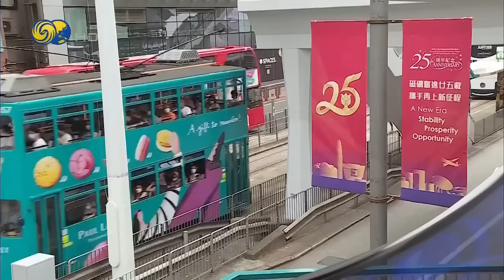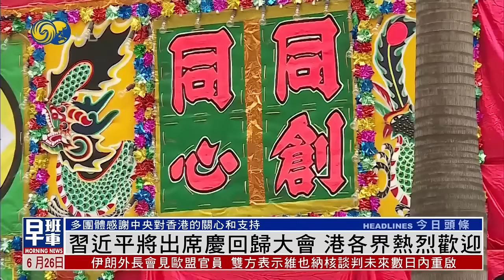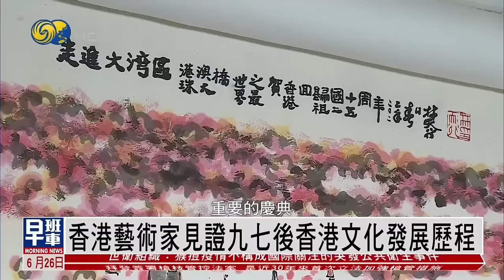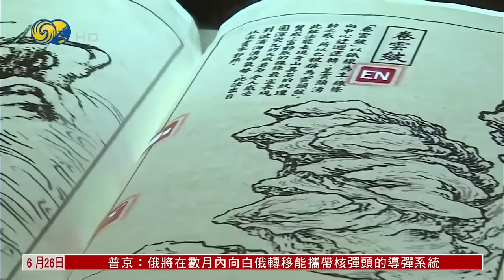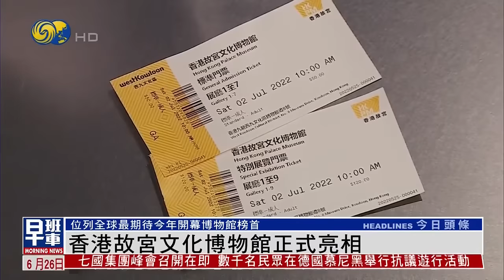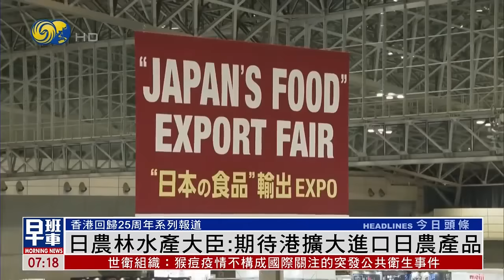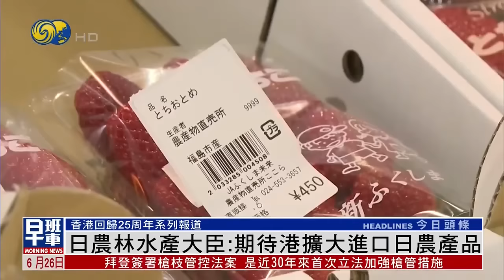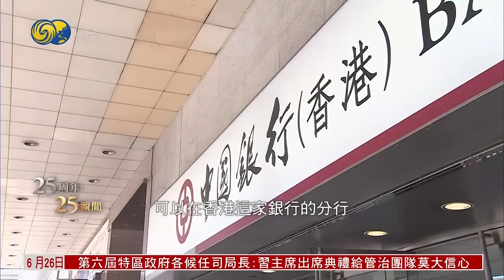《鳳凰早班車》俄羅斯將向白俄轉移伊斯坎德爾-M導彈系統；歐盟外交與安全政策高級代表訪問伊朗 稱伊核談判將重啟｜俄烏戰爭｜伊核問題｜20220626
俄羅斯總統普京25日會見白俄羅斯總統盧卡申科時表示，在接下來的幾個月俄方將向白俄轉移伊斯坎德爾-M戰術導彈系統，並將升級白俄軍隊的蘇-25飛機。

歐盟外交與安全政策高級代表博雷利25日訪問伊朗，跟伊朗外長阿卜杜拉希揚會談後共同舉行了新聞發佈會。雙方都表示，維也納核談判將在未來幾天內重啟。